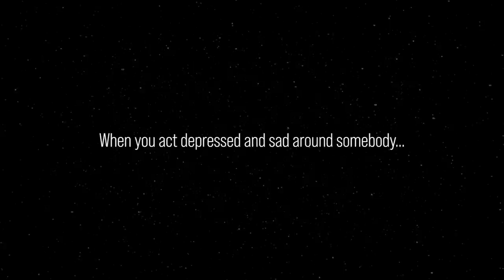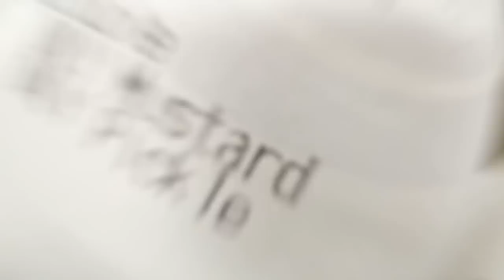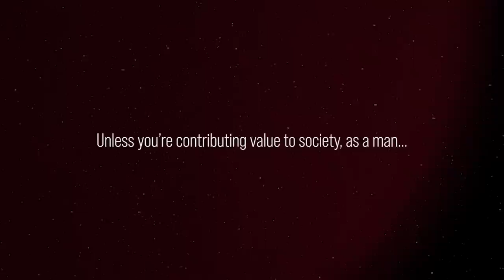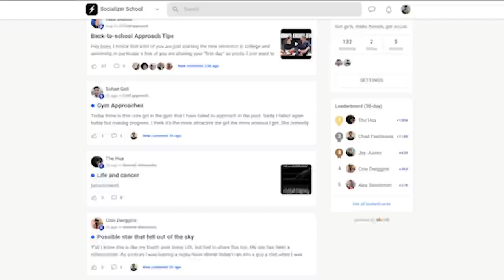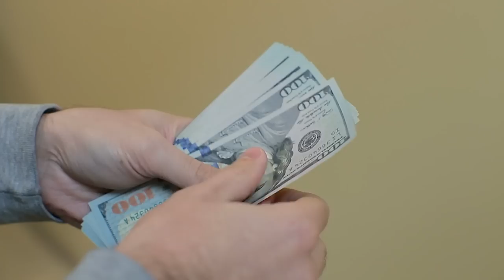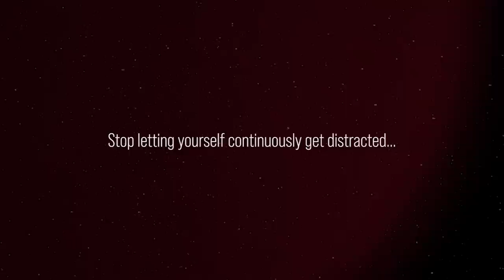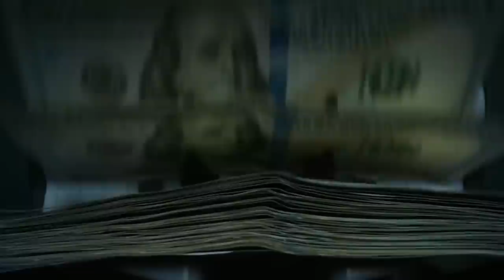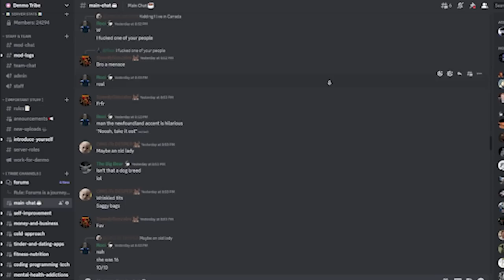Your Depression Is Pushing Women Away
A painful message that might just change the way you think about dating and attracting women.

Depression Is Sabotaging Your Love Life
Girls Don't Want A Depressed Man
Why Women Won't Date Depressed Men
Girls Are Turned Off By Depressed Men
Never act this way around women
Girls are not attracted to depressed men
Women cannot respect a depressed man
Women will NEVER respect men that act like this
Women will NEVER respect a depressed man